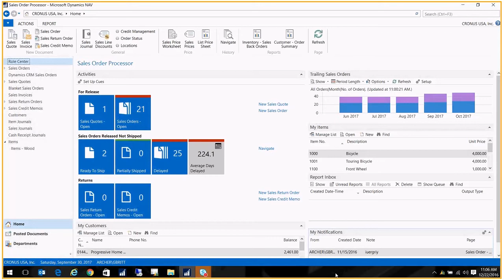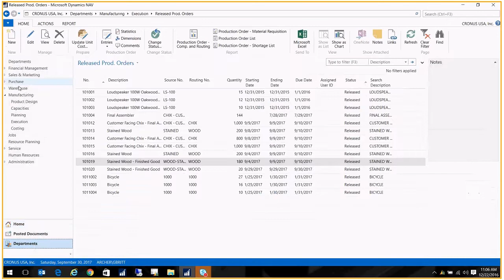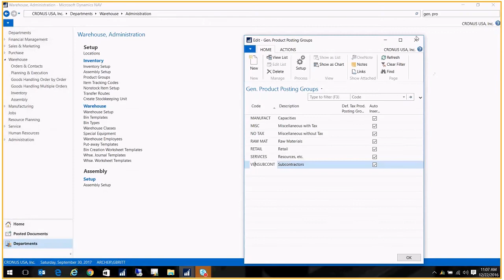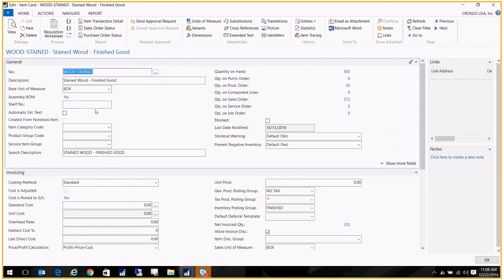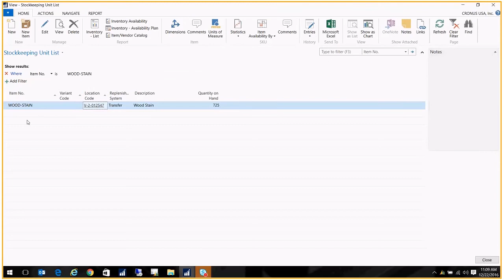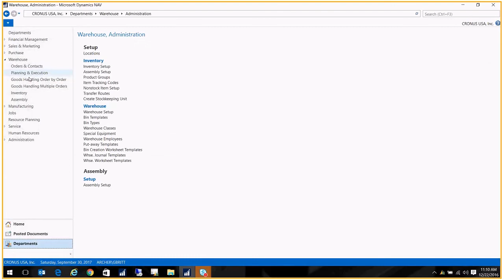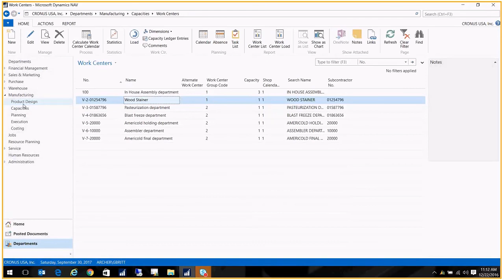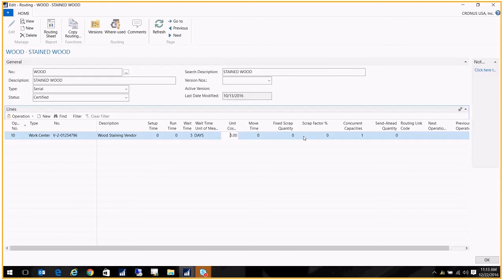Microsoft Dynamics NAV Coffee Break: Setting Up Subcontractors for Manufacturing in Dynamics NAV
This is the first in a series of two video blogs on setting up and using subcontractors for the manufacturing process in Microsoft Dynamics NAV. This video focuses on setting up the subcontractors.